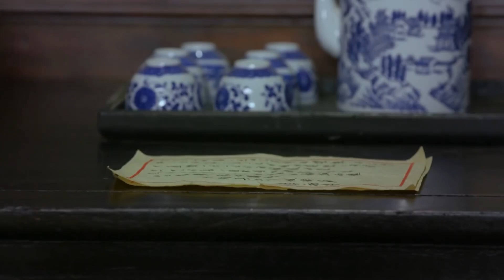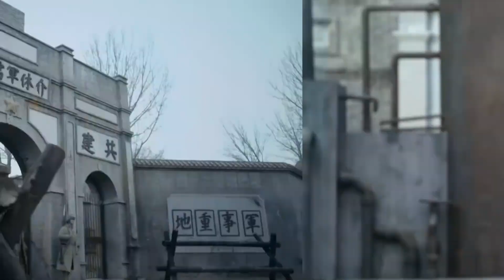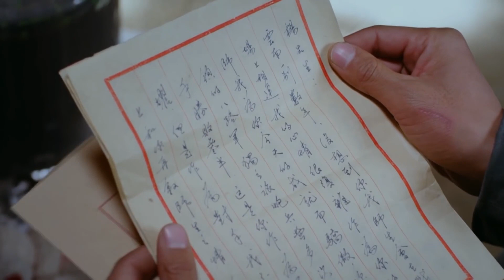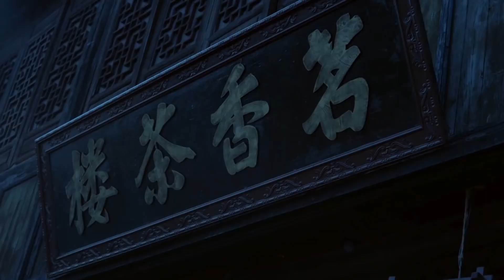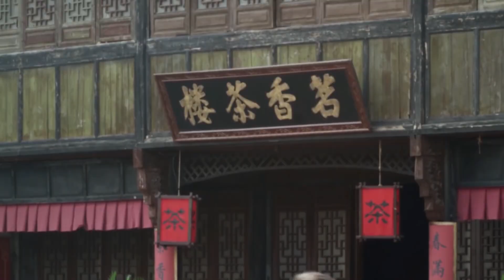【ENG SUB】浴血砲王24｜日軍偷襲村莊，砲神憑藉天賦一戰成名，與共軍一同消滅日軍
剧名（Drama Name）：【浴血砲王 Chinese Drame】